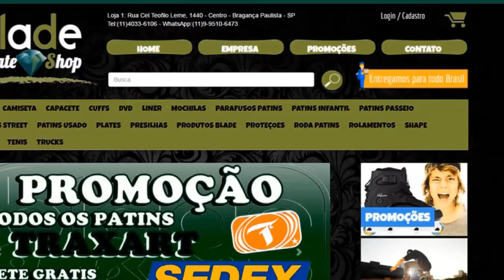APRENDEU SAVANA???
Falaaa Galeraaa! Mais um Vlog no canal, um rolé de leve na pista e o Samoel Ferreira fez o seu primeiro Savana, gostou?